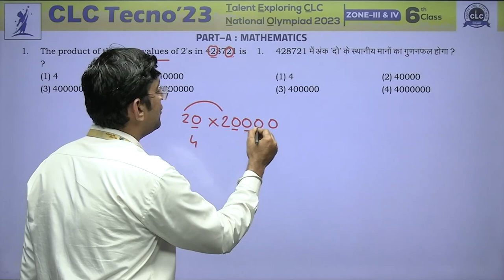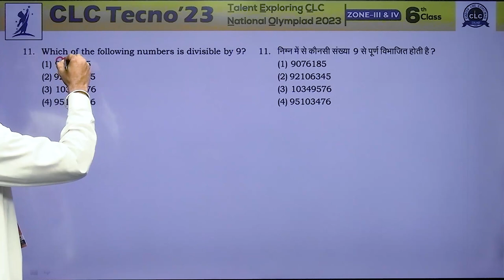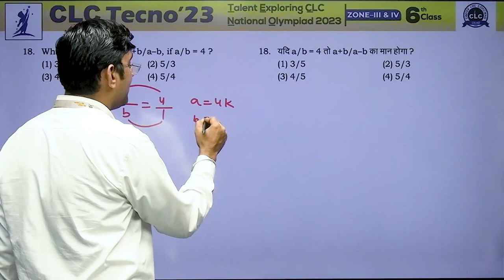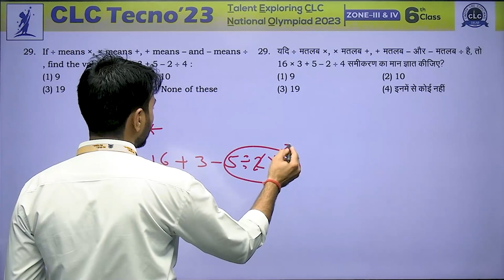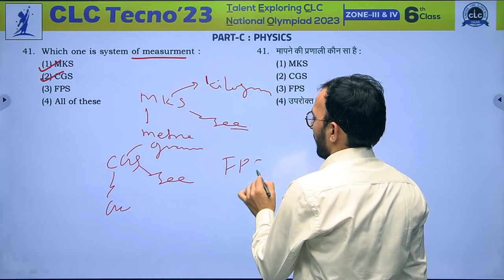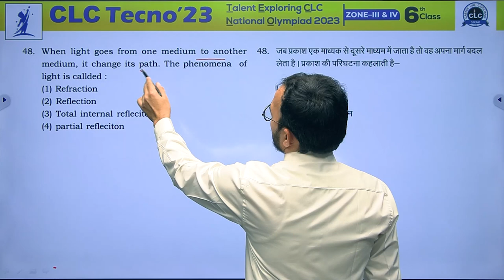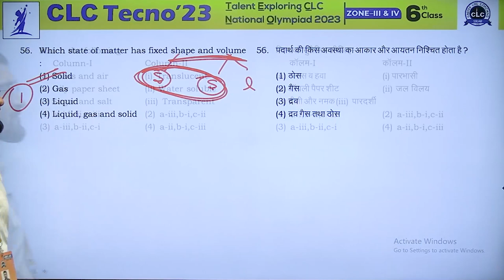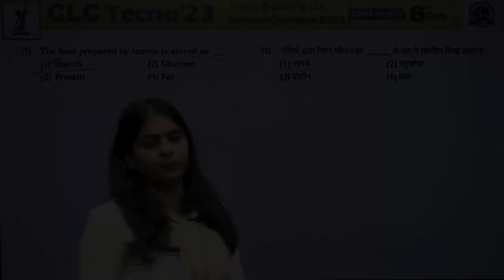CLC TECNO - 2023, ZONE - III, CLASS - 6th II COMPLETE PAPER ANALYSIS & VIDEO SOLUTION